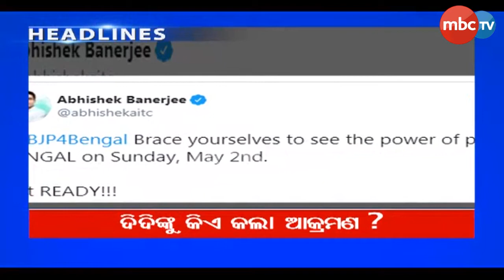4pm News Headlines | 11 March 2021 | MBCTv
4pm News Headlines | 11 March 2021 | MBCTv